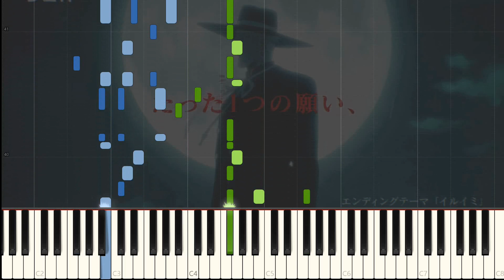BEM Opening Piano - Uchuu no Kioku / 宇宙の記憶 by Maaya Sakamoto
Hey! Here's my cover of the opening to the newly aired show, Bem. Since I'm currently traveling and can't record any videos I decided to try making a synthesia. I think it turned out pretty well, might make more in the future. Anyways, hope you enjoyed the cover, if you have any song requests please let me know!